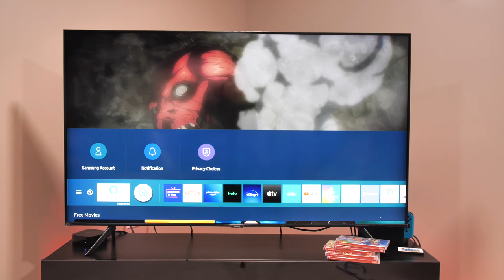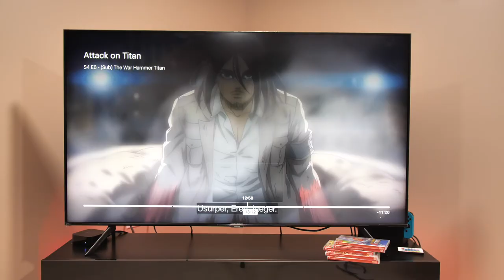Anime dub watchers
- remember believe in the vision and I'll catch you on the next one. 👁👍🏿💖